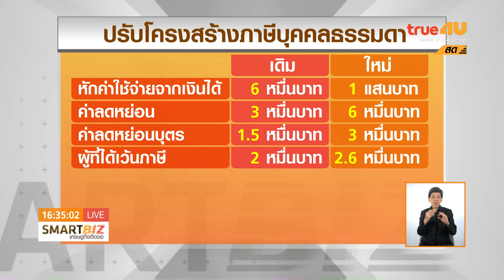Smart Biz เศรษฐกิจติดจอ : ครม.ไฟเขียวปรับโครงสร้างภาษีบุคคลธรรมดา